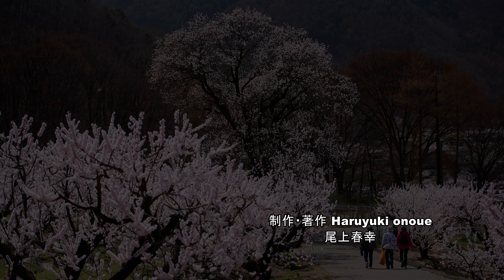あんずの花が満開になった千曲市のあんずの里・4K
日本一のあんずの里、千曲市の倉科・森地区であんずの花が満開になりました。黄砂の関係で抜けるような青空にはならず、強風で三脚が揺れるなど撮影条件は悪い一日でした、又、満開を少し過ぎているため花が少し茶色くなっていました。撮影日2021年3月31日